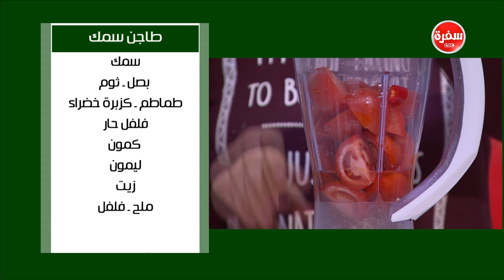طاجن سمك| نجلاء الشرشابي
طريقة عمل طاجن سمك  مع نجلاء الشرشابي في علي قد الإيد